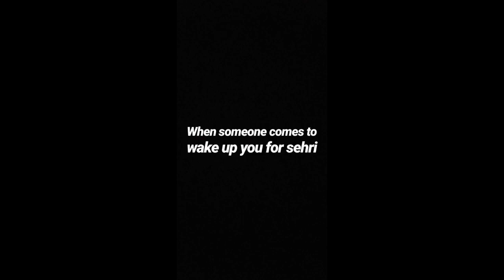people during sehri time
this vedio is only for entertainment and should not be taken seriously